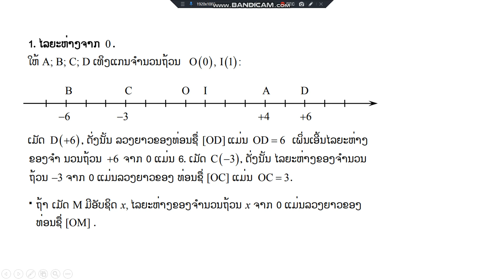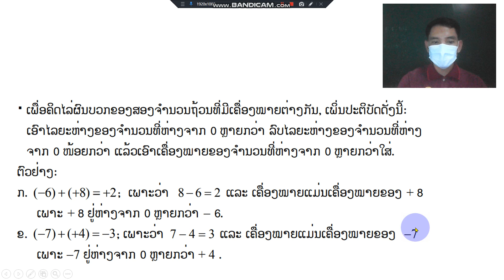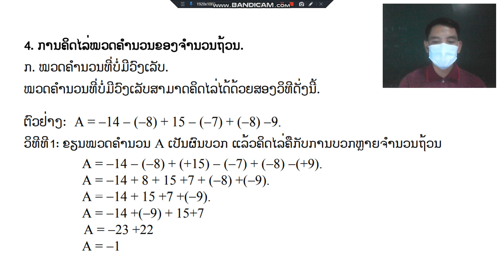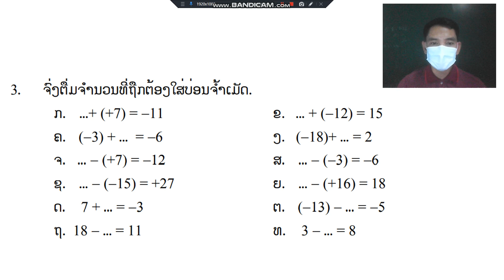ຄະນິດສາດ ມ 1 ບົດທີ4 ຄລິປ3 4/10/21